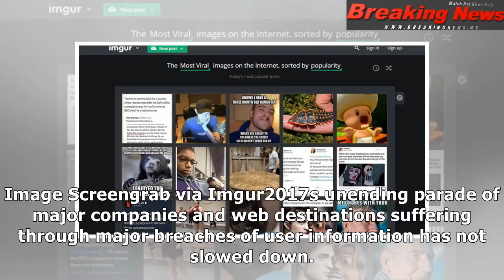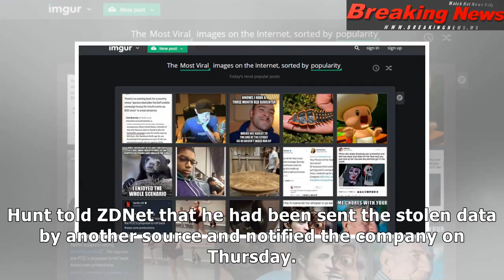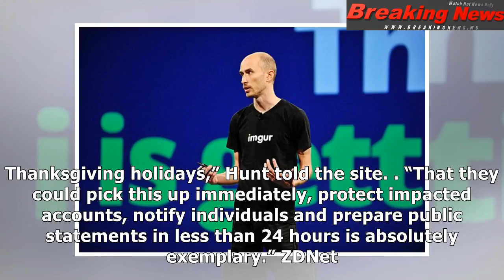Welp, looks like imgur has also been hacked